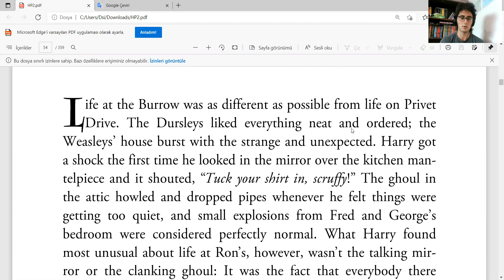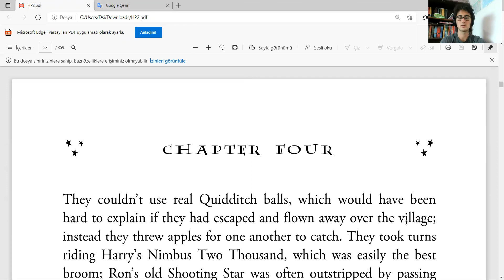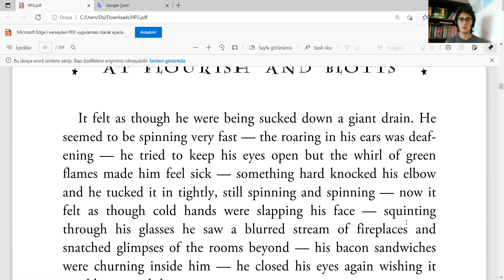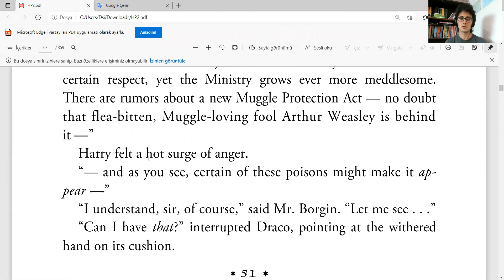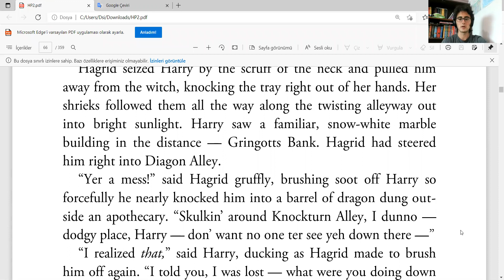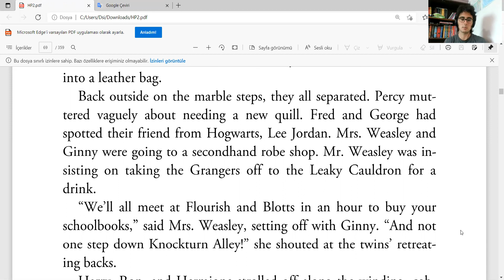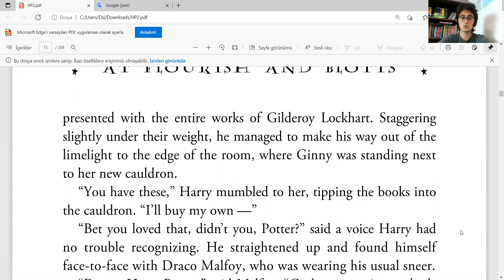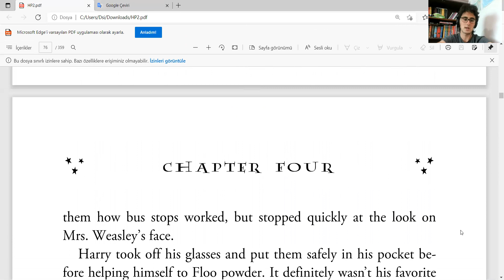İngilizce Harry Potter ve Sırlar Odası Okuyorum - Book 2, the Chamber of Secrets - Chapter 4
Book 2, Chapter 4 --- İngilizce Felsefe Taşı'nı okudum bile! Kanalı ziyaret edin lütfen

Okulumuzun İngilizce Yeterlilik Sınavını geçmek için verdiğim olağanüstü çaba üstüne bu kanalı oluşturacak yöntemleri keşfettim.